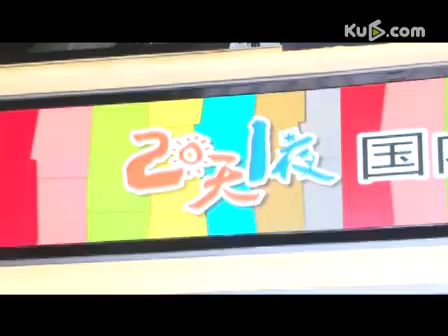吴宗宪自曝曾交往宋慧乔 调戏安七炫借位亲嘴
22日，《两天一夜——旅游梦想》中国版在京举办新闻发布会，首次公布了中国版制作模式，而以吴宗宪、马可、安七炫为首的"大叔+型男"主持班底也首度集体亮相。